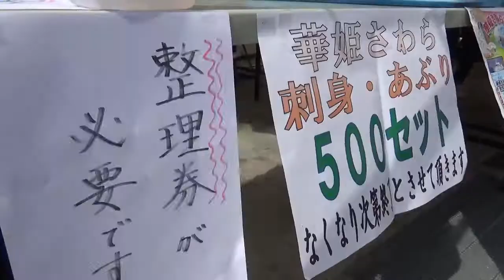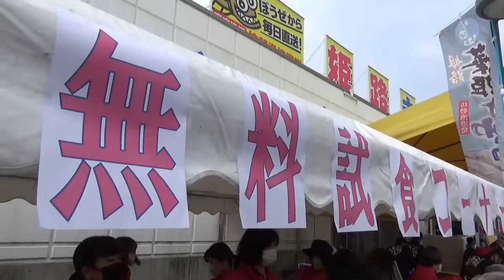Free Spanish mackerel Sashimi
I got a free Spanish mackerel Sashimi in fishingharbor direct Place ! Luck is with me.